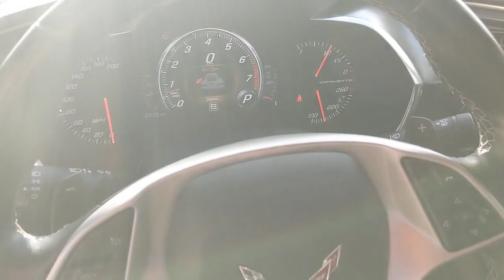2014 Chevrolet Corvette Stingray San Antonio, Houston, Austin, Dallas, Universal City, TX C230878A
2014 Chevrolet Corvette Stingray Z51 3LT

Gunn Chevrolet
12602 IH 35 North

Recent Arrival!Odometer is 20963 miles below market average!Clean CARFAX.***VERY NICE LOCAL TRADE*** ***CLEAN CARFAX*** ***Z51 WITH THE 3LT PACKAGE*** ***CALL GUNN CHEVROLET TODAY***, Corvette Stingray Z51 3LT, 2D Coupe, 6.2L V8, 6-Speed Automatic Paddle Shift, RWD, Cyber Gray Metallic, Jet Black Leather.Cyber Gray Metallic 2014 Chevrolet Corvette Stingray Z51 3LT 3LT 6-Speed Automatic Paddle Shift RWD 6.2L V8 16/28 City/Highway MPGServing San Antonio, Bexar, Shertz, Selma, Hill Country, Texas 78154.Thank You for shopping with Gunn! We would like to welcome you to a much better way of doing business. Our objective is to provide the highest quality service with our haggle-free One Simple Price method for purchasing new and used vehicles. Customer satisfaction guides our business. We pride ourselves in transpearancy, honesty, and conducting business with real numbers and not the confusing shell game that most dealers play!! Come in where you can relax and enjoy the process without fear of somebody trying to get into your pocket! Give us a Call today and schedule a demonstration drive!